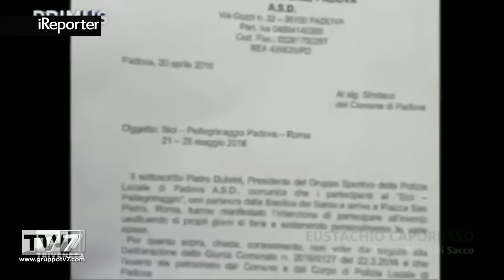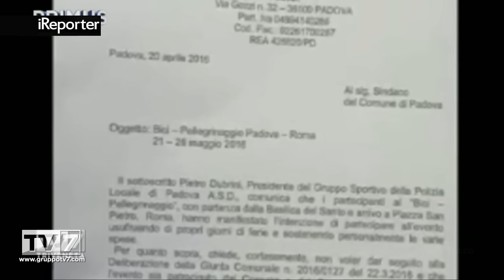CASO "LE IENE", LA VERITA' DI BITONCI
Ospite ieri sera a "Primus Inter Pares", il Sindaco di Padova Massimo Bitonci ha detto la sua sulla questione relativa a... [continua a leggere su